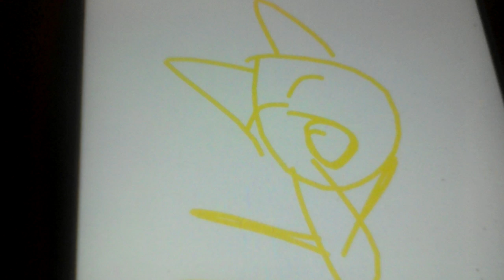my fist animation hello laaaaa